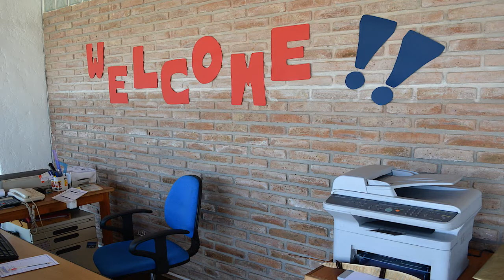Reinauguración de Alianza Costa